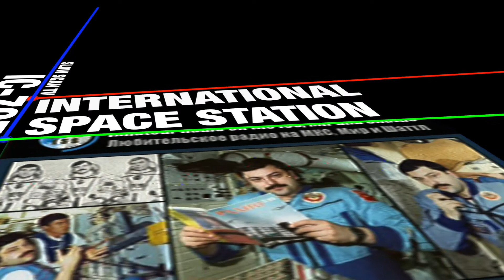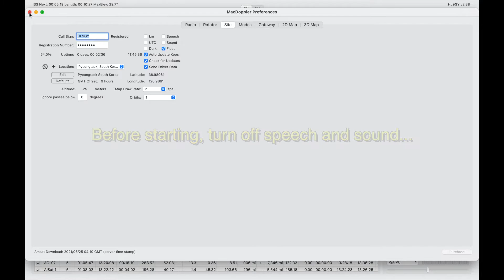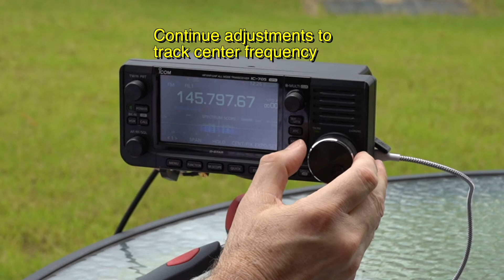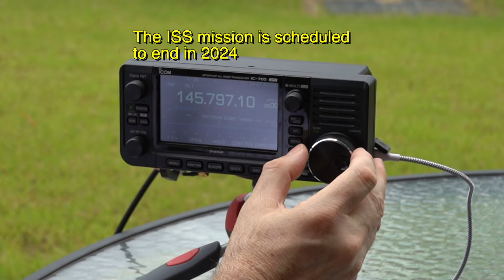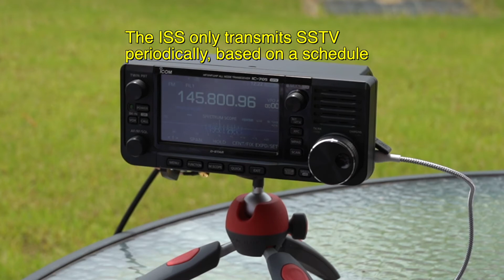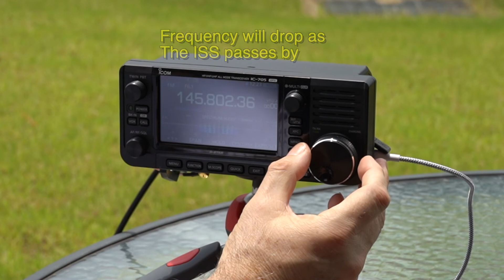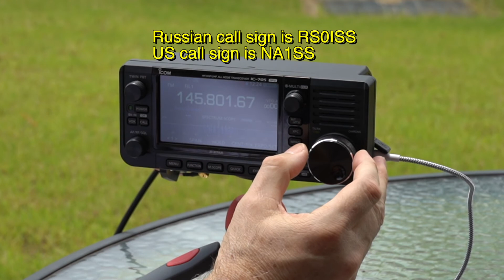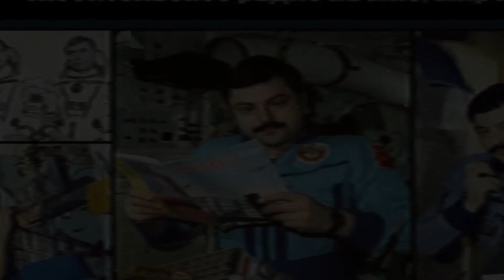IC-705 SSTV From the International Space Station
Using the Icom IC-705 radio to capture slow scan TV pictures from the International Space Station.  Super simple, usually with hardware a ham operator already has.  Demonstrating two ways to capture.  One is to directly record to an SSTV app in a computer, and the other is to record the SSTV signal in the IC-705 and then later transfer the recording to a computer app.

For the MMSSTV / YONIQ apps to display pictures from a WAV file, the file may need to have its sample rate altered in an audio program like Audacity.